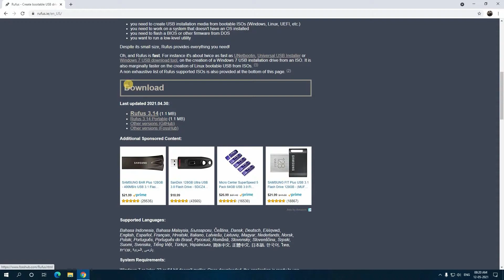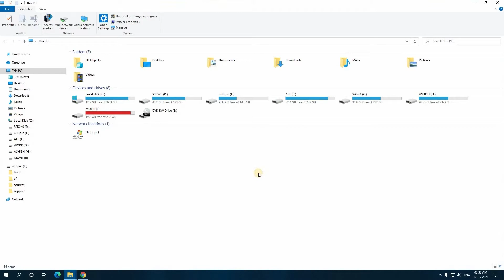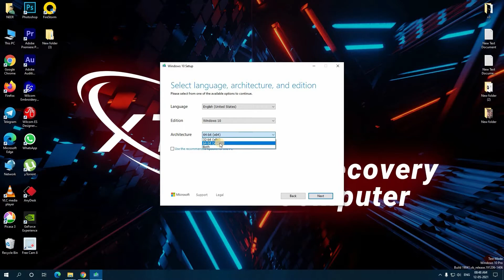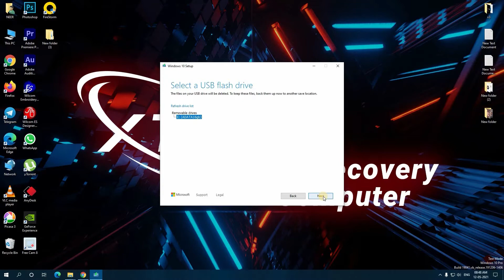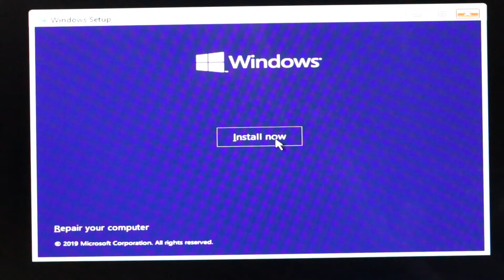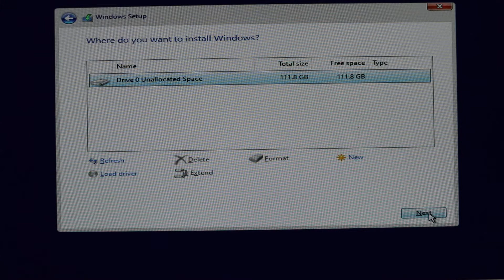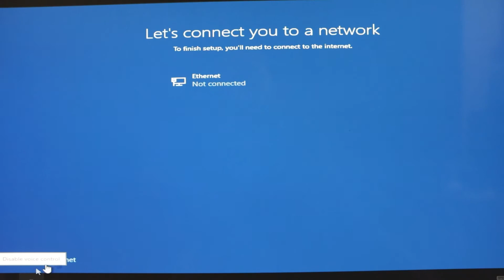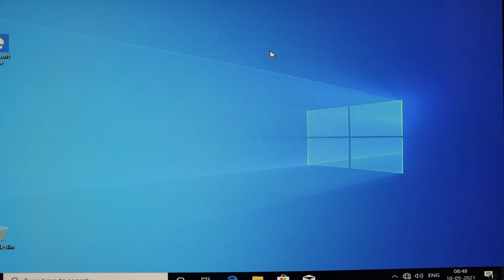How to install windows 10